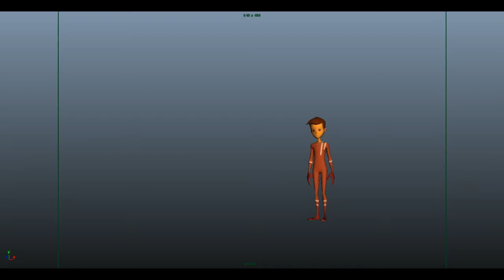Stewart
character animation